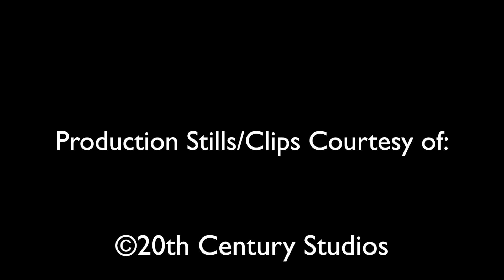Queen Charlotte: Season 1, Episode 4 Recap | Holding The King | DOCTOR MONRO HAS GOT TO GO!!!!!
Hey, everyone! I am continuing my Queen Charlotte recaps with Episode 4!

In my spoiler recap/review of "Holding The King," I'll mention my appreciation of varying perspectives in storytelling including The Last Duel. I'll also delve into the unfortunate history of mental institutions and asylums. Lastly, I'll express my extreme frustration and anger with the mysterious Dr. Monro.

Directed by: Tom Verica

Written by: Nicholas Nardini

Starring: India Amarteifio, Adjoa Andoh, Michelle Fairley, Ruth Gemmell, Corey Mylchreest, Golda Rosheuvel, Arsema Thomas, Sam Clemmett, Freddie Dennis, Hugh Sachs, and Julie Andrews.

Synopsis: George's hidden struggles - and the extreme measures he's undertaken for a chance of future happiness with Charlotte - finally come to light.

Opening - 0:00

George's Flashback - 0:53

Enter Doctor John Monro - 2:45

A New Vantage Point/The Last Duel - 4:21

Doctor's Domination - 6:25

Troubled Mental Health Treatments - 9:24

A Poignant Gesture - 10:50

Reynolds vs. Brimsley - 12:41

A New Resolve - 14:02

Monro's Manipulation - 15:15

Full Circle - 15:52

Final Thoughts & Conclusion - 16:55